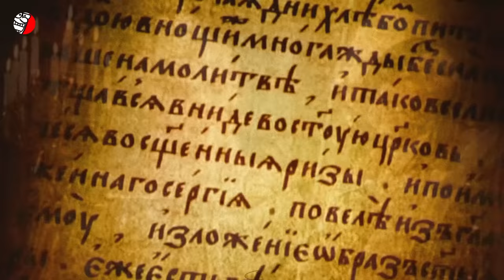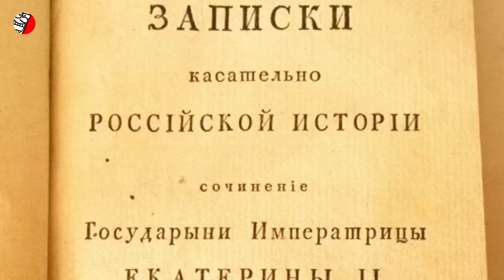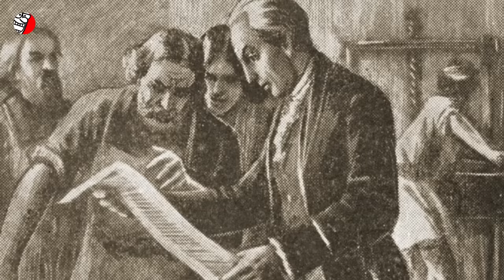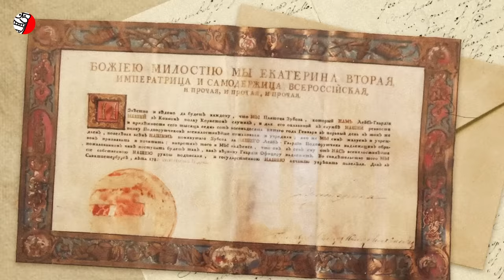ЕКАТЕРИНА II ⚠️ МИФ О "ВЕЛИКОЙ" ИМПЕРАТРИЦЕ (ФЕЙКОВЫЙ "ЗОЛОТОЙ ВЕК" РОССИИ)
(исторический контент, создан с образовательной целью, educational, education-content) В России императрицу Екатерину ІІ называют «Великой» и считают чуть ли не национальной героиней, а время ее царствования - «золотым веком» Российской империи. Чем же обоснован такой почет и чего на самом деле достигла немка на российском троне, а главное чего же стоили российскому населению эти так называемые достижения? Если императрица Екатерина ІІ была таким молодцом, как о ней пишет официальная российская история, то почему же эта “мощная” расцветшая Российская империя, якобы построенная ею, так легко развалилась всего лишь через 120 лет после окончания правления императрицы? Ответы на эти и многие другие не менее интересные вопросы о Екатерине ІІ смотрите в новом фильме на канале ХрЕнДяБлИкИ